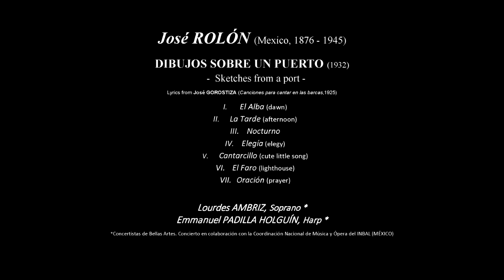José ROLÓN: DIBUJOS SOBRE UN PUERTO (1932) - Lourdes Ambriz (Soprano) & Emmanuel Padilla (Harp)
Click on this link for a short review / Enlace para una corta reseña:

F I D - Festival Internacional Divertimento
Foro Castalia – SEMINARIO DE CULTURA MEXICANA, Polanco, CDMX - May 21, 2021

DIBUJOS SOBRE UN PUERTO (1932)       José ROLÓN (México, 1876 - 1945)
Textos de José Gorostiza - Canciones para cantar en las barcas (1925)

I. El Alba (Dawn)                                0:56
II. La Tarde (Afternoon)                    2:20
III. Nocturno (evening song)            3:11
IV. Elegía (Elegy)                                4:55
V. Cantarcillo (Cute little song)       5:40
VI. El Faro (Lighthouse)                    6:13
VII. Oración (Prayer)                          6:40

Lourdes Ambriz* (Soprano)
Emmanuel Padilla Holguín* (Harp)

*Concertistas de Bellas Artes. Concierto en colaboración con la Coordinación Nacional de Música y Ópera del INBAL (MÉXICO)